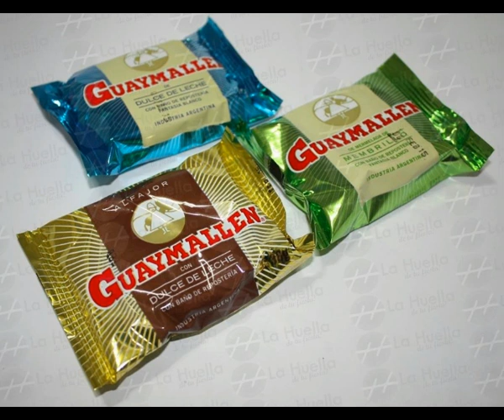El Noble Arte del Boxeo - 4/7/19 Juan Martín Coggi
A 32 años de su consagración como campeón mundial, el "Látigo" Juan Martín Coggi evoca esa fecha gloriosa (4/7/87) en el programa El Noble Arte del Boxeo, por AM 1400 Radio Punto.